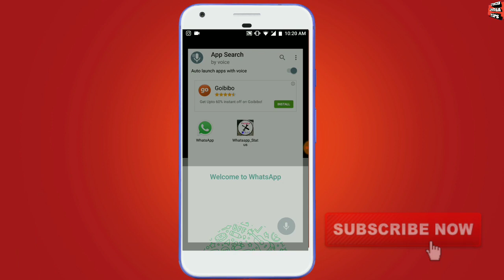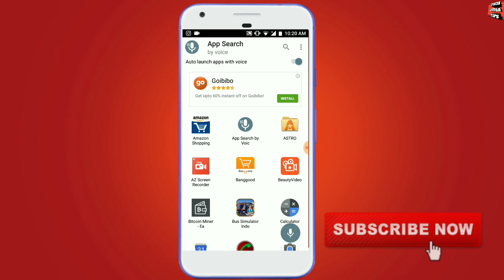How To Launch Application With Voice | अब जो आप बोलेंगे फ़ोन वही करेगा | By Tech India Tips